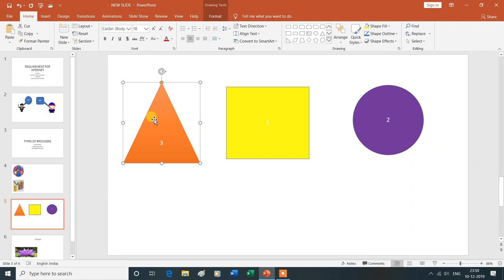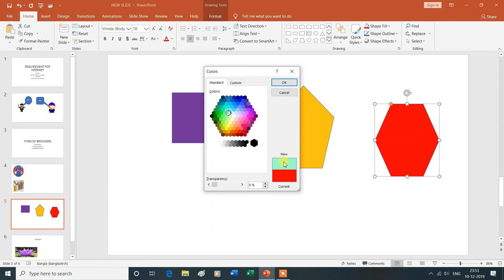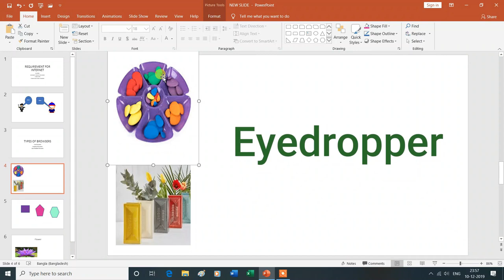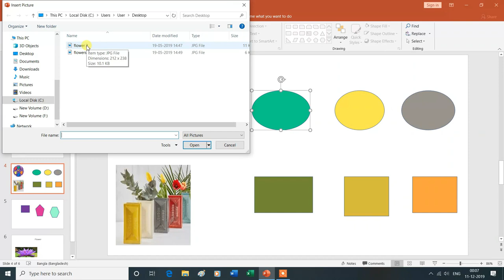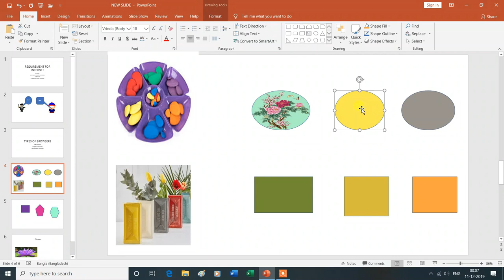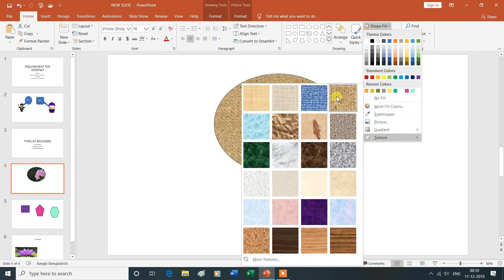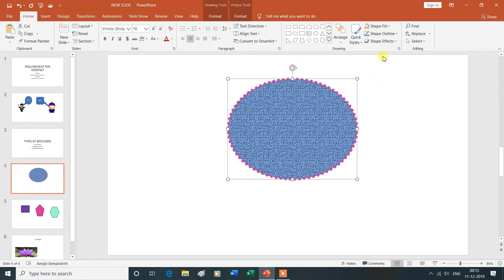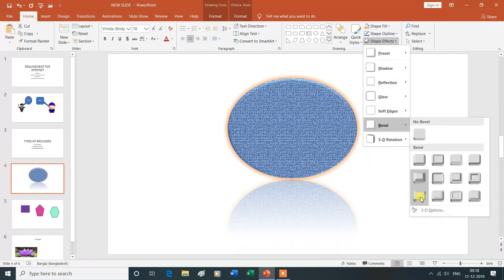Quick Styles, Shape Fill, Shape Outline, Shape Effects | Use Eyedropper Tool |MS PowerPoint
How to use Quick Styles, Shape Fill, Shape Outline, Shape Effects | How to use Eyedropper Tool |Drawing Group in Home Tab |MS PowerPoint 2019|

Is Video Mein Aap MS PowerPoint 2019 Ke Drawing Group in home tab ke  Quick Styles, Shape Fill, Shape Outline, Shape Effects and Eyedropper Tool Drawing Group in Home Tab MS PowerPoint 2019  Ke Bare Mein Janenge Isliye Is Vedio Ko Aap Shuru Se Lekar Last Tak Dekhte Rahe -Dhanyavad